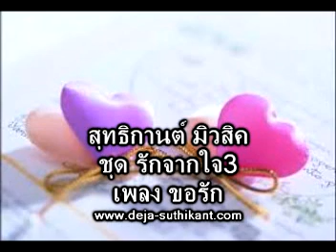ขอรัก{ชุดรักจากใจ3}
รักฉันรักฉัน
ให้มั่นอุรา
รักอยู่คู่ฟ้า
อยู่คาแผ่นดิน
จนคนทุกถิ่น
ได้ยินได้รู้
กันอยู่ทั่วไป

ทำไม ทำไม
เธอบอกไม่ได้
ว่าเธอมีใจ
ใฝ่รักจริงจริง
อย่าได้ประวิง
ถ้ารักฉันจริง
อย่าได้เกรงกริ่ง
บอกมา บอกมา